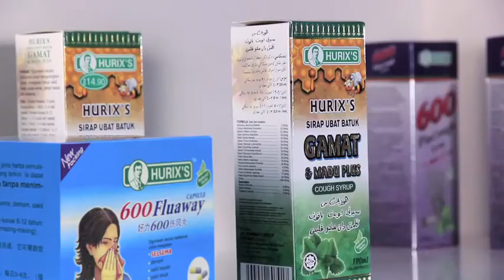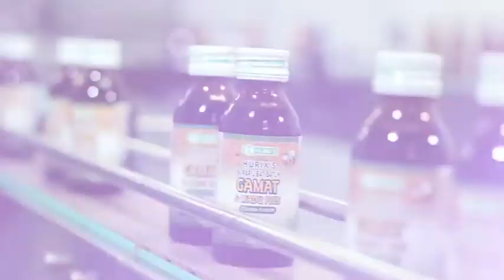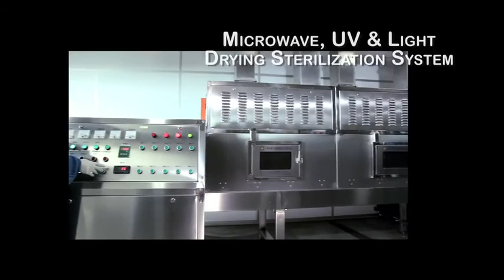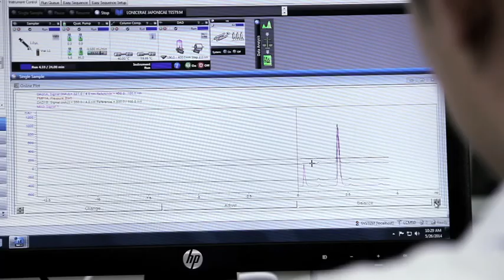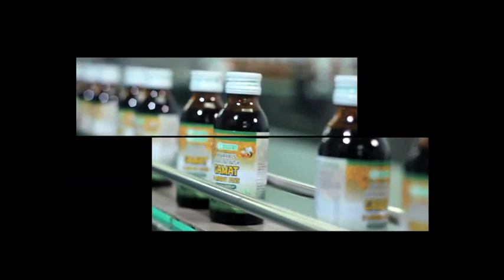Jin Bin Corporate Video " Care for Your Health "